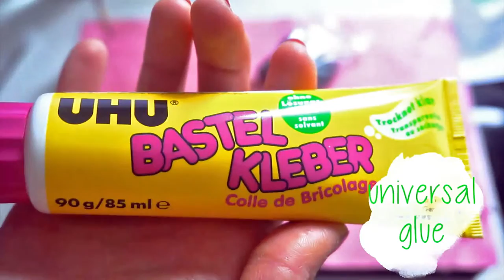How to needle felt a cute Kawaii Hedgehog Broccoli | Step by step needle felting broccoli tutorial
In this step by step video tutorial you're going to learn how to needle felt a cute kawaii Hedgehog Broccoli from scratch! You'll see all the things you need to make this kawaii broccoli, and i'll guide you through the entire process of needle felting it.

Or, you can follow all the new & freshly made felties on:

Instagram at @craftyfelt